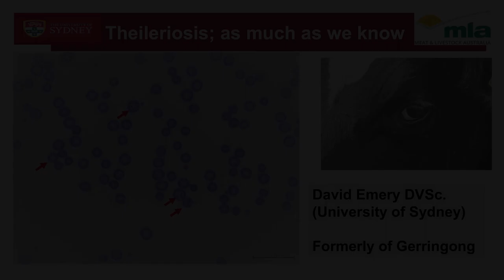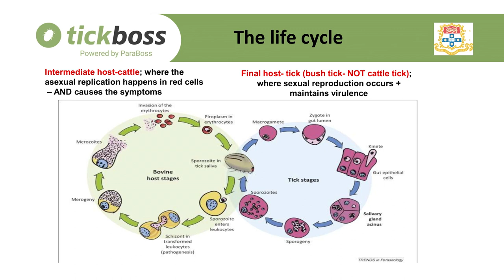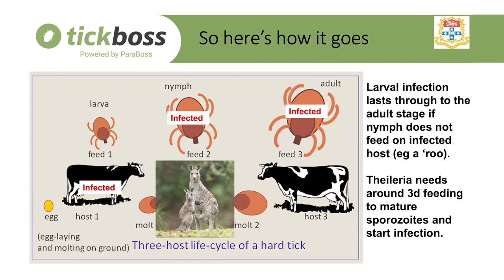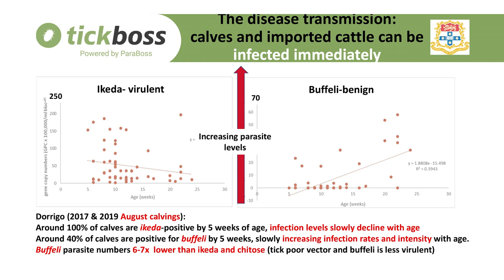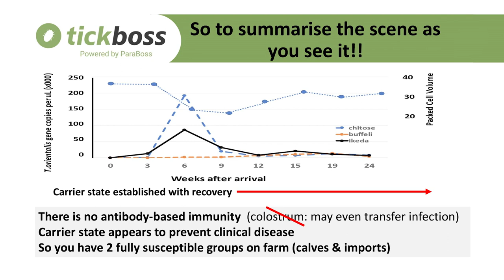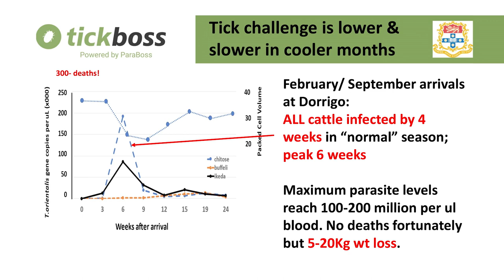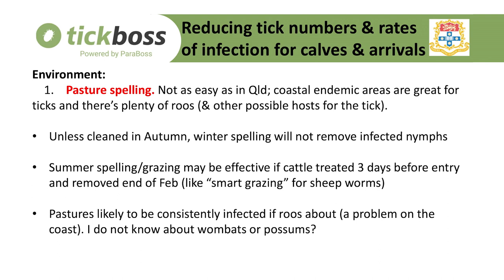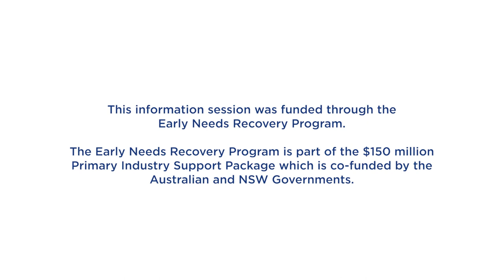"Theileriosis - As much as we know" presentation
On 8 November 2023, Local Land Services organised a theileriosis information session “Theileriosis As Much As We Know” held in Berry, South East NSW for cattle producers and cattle industry workers.

The information session was presented by Professor David Emery DVSc BSc (Vet), Emeritus Professor, Veterinary Immunoparasitology Sydney School of Veterinary Science, University of Sydney.

This information session was funded through the Early Needs Recovery Program. The Early Needs Recovery Program is part of the $150 million Primary Industry Support Package which is co-funded by the Australian and NSW Governments.